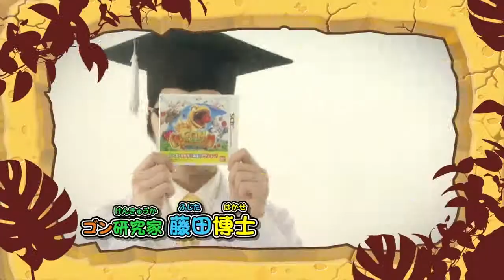摩瑪電玩 GON 吃個不停大冒險（3DS）JP